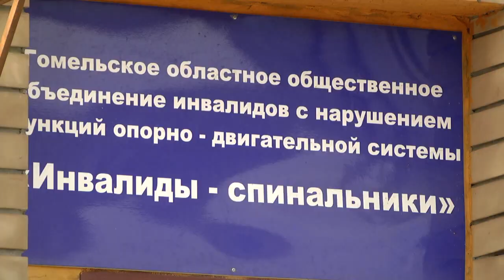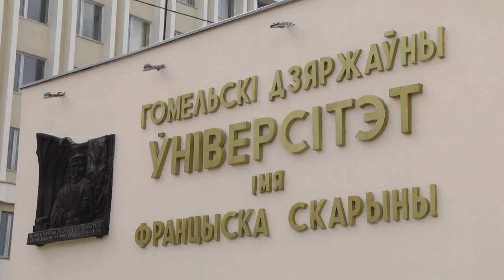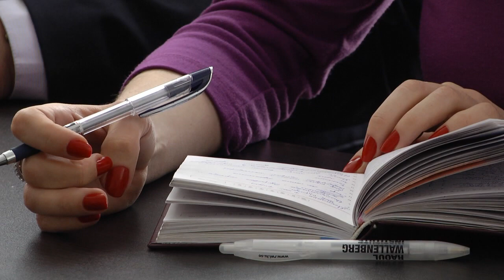Послание Президента белорусскому народу и парламенту